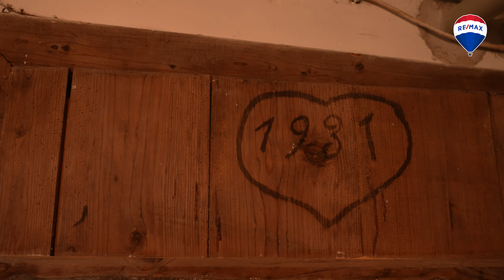Haus mit Badeplatz an der Ager in Vöcklabruck, Oberösterreich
Lage:
Das Haus liegt am Stadtrand von Vöcklabruck, direkt an der malerischen Ager. Die Lage bietet eine perfekte Kombination aus ruhiger, naturnaher Umgebung und städtischer Infrastruktur.
Das Einkaufszentrum Varena ist in wenigen Gehminuten erreichbar, sodass Einkäufe bequem zu Fuß erledigt werden können. Darüber hinaus bieten sich vielfältige Freizeitmöglichkeiten in der Umgebung, die sowohl Naturfreunde als auch Sportbegeisterte ansprechen.

Objektbeschreibung:
Dieses charmante Einfamilienhaus mit ca. 92 m² Wohnfläche bietet Ihnen die Gelegenheit, zum Preis einer Wohnung ein eigenes Zuhause zu schaffen. Das Haus überzeugt durch seine solide Massivbauweise und bietet viel Potenzial zur Modernisierung. Mit insgesamt 5 Zimmer ist es ideal für Familien geeignet.
Das Dach wurde 1996 saniert, und die Fenster wurden vor 13 Jahren erneuert.

Das Haus ist voll unterkellert und verfügt über eine Garage.

Potenzial zur Modernisierung:
Die Immobilie besticht durch ihren Charme und bietet gleichzeitig die Möglichkeit, mit gezielten Modernisierungsmaßnahmen ein Eigenheim nach Ihren Vorstellungen zu schaffen.
Nutzen Sie die Vorteile der soliden Bausubstanz und verwandeln Sie dieses Haus in Ihr neues Zuhause zum Wohlfühlen.

Erwerben Sie dieses Einfamilienhaus zum Preis einer Wohnung! Eine seltene Gelegenheit, in Vöcklabruck Eigentum zu einem attraktiven Preis zu erwerben.

Für weitere Informationen oder zur Vereinbarung eines Besichtigungstermins stehen wir Ihnen gerne zur Verfügung. Wir freuen uns darauf, Ihnen dieses besondere Haus persönlich vorstellen zu dürfen.